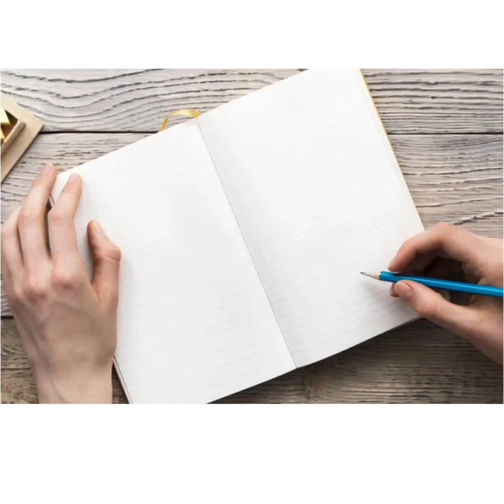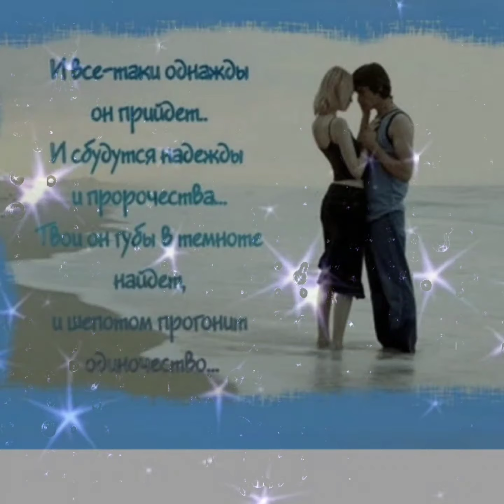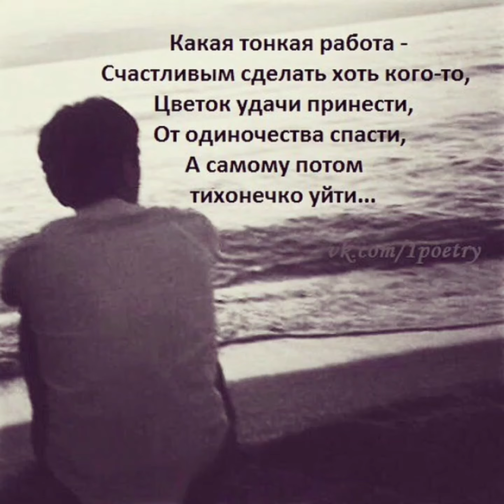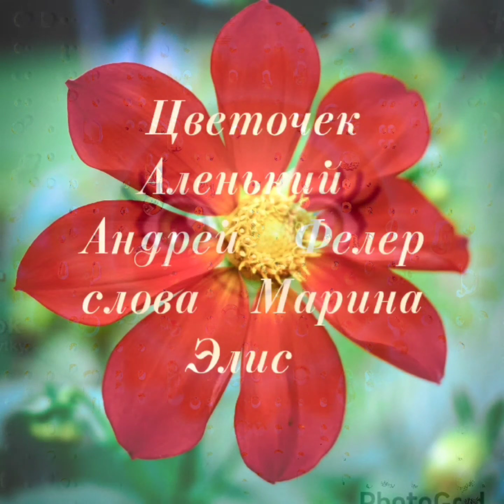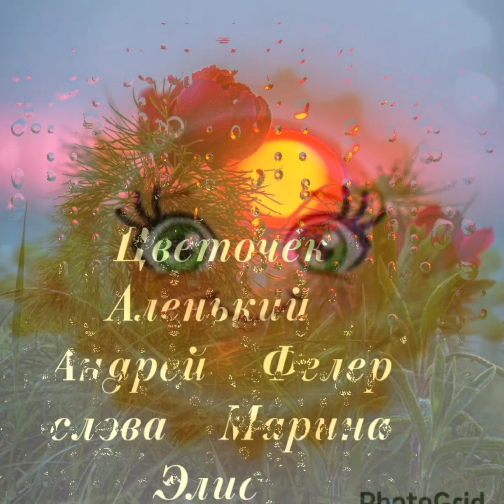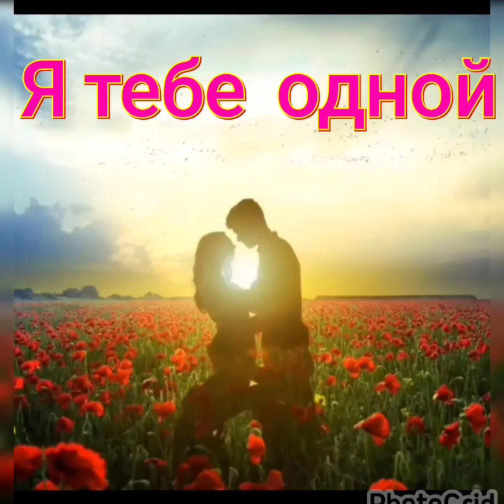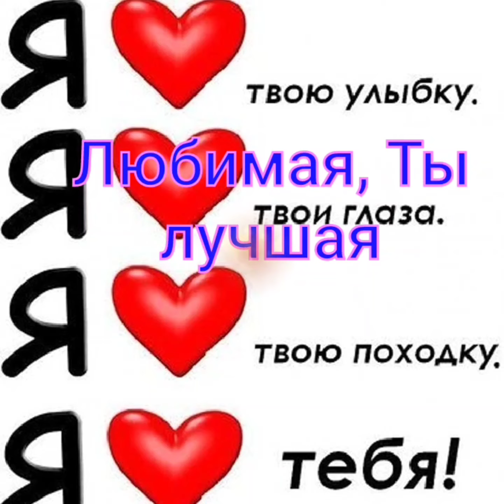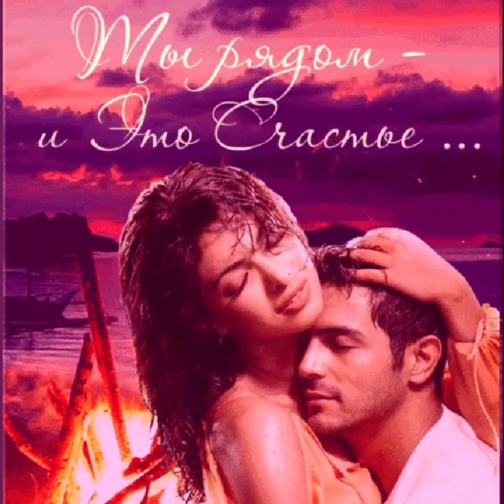Улетные хиты лучших исполнителей о любви ❤️